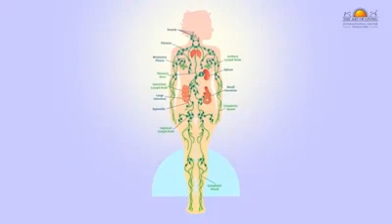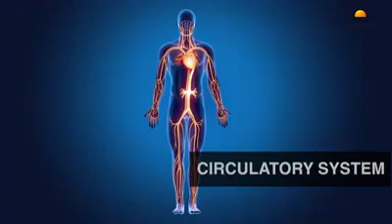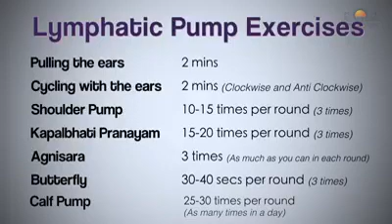Know the way your immunity to raise